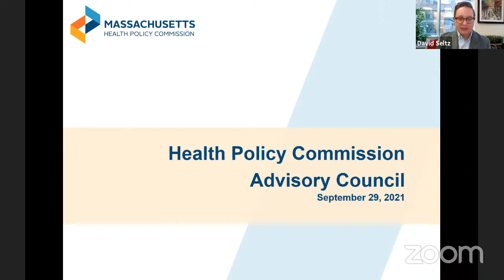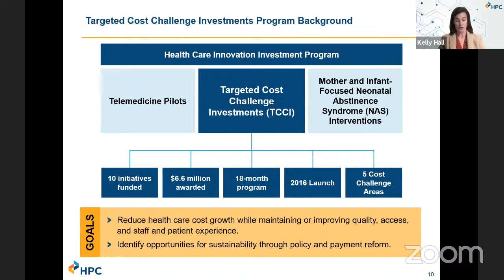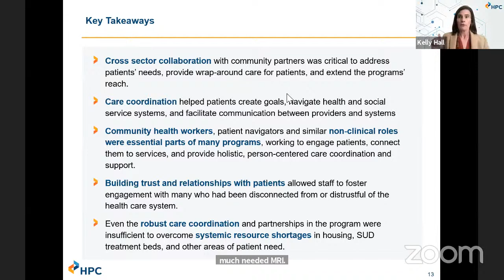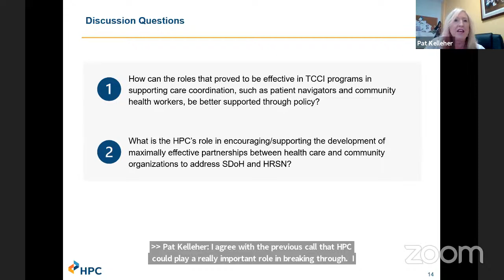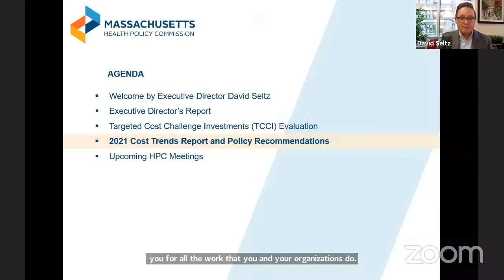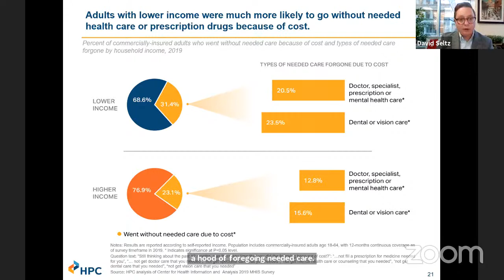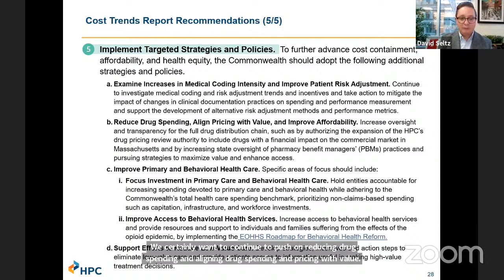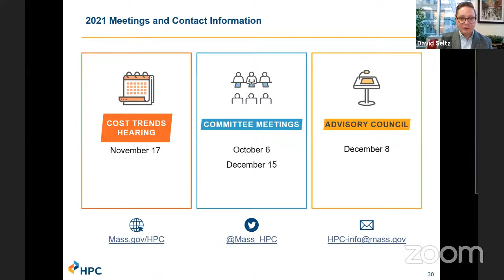Advisory Council - September 29, 2021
00:00 Executive Director's Report
11:57 TCCI Evaluation
40:58 2021 Cost Trends Report and Recommendations